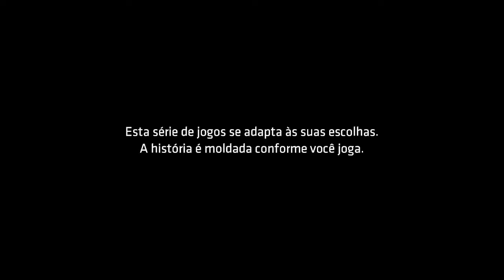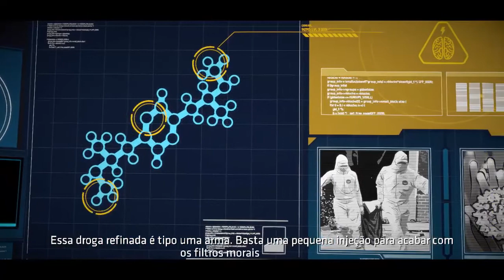Batman: The Telltale Series - #03 - EPISÓDIO: FILHOS DE ARKHAM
Batman: The Telltale Series - EPISÓDIO 02: FILHOS DE ARKHAM